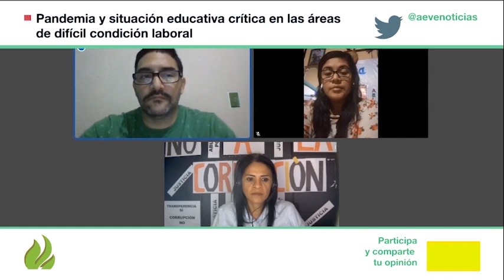Subdirectora Adm. MEDUCA en Los Santos nombrada por Nito Cortizo pese a tener proceso abierto.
Subdirectora Administrativa
de MEDUCA en Los Santos nombrada por Nito Cortizo
pese a tener proceso abierto.